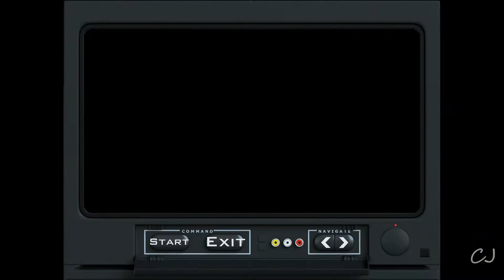CJ CarlJohnson | GTA SA | Mission 89 | Bike School | Mankatha Ajith pola bike ottiya CJ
Grand Theft Auto - San Andreas Definitive Edition.
Let's play the same CJ's thrilling missions with new Graphics in Tamil.
Grove Street for LIFE